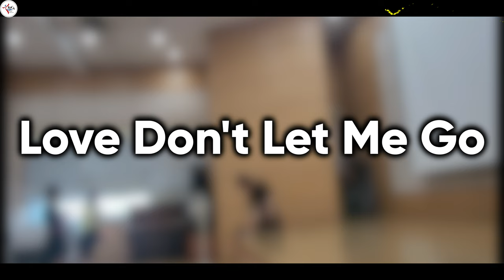Love Don't Let Me Go Line Dance [제이엠피라인댄스] / DEMO / 춤을 추면 출수록 음악을 들으면 들을수록 묘한 매력이 느껴지는 작품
Choreographer : Wil Bos (NL) - May 2023